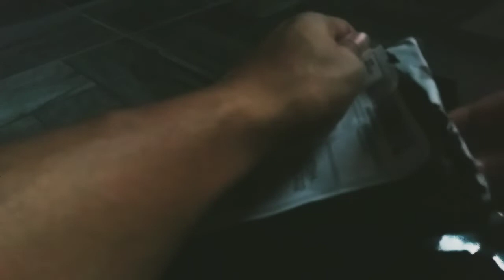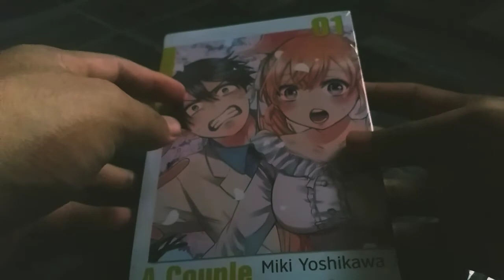Unboxing Manga #6 "A Couple of Cuckoos" (Sesi Bedah Komik)